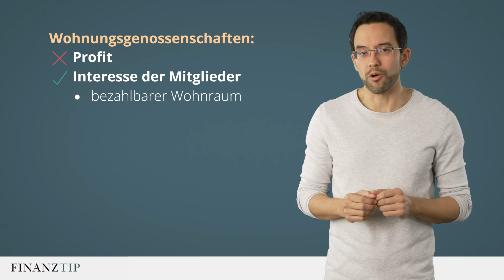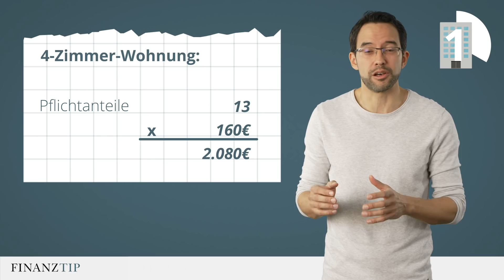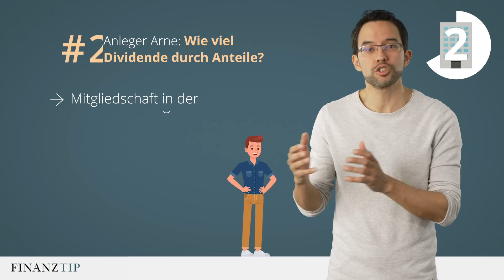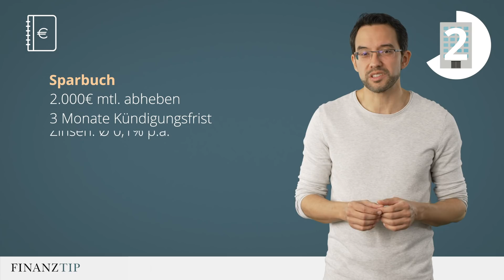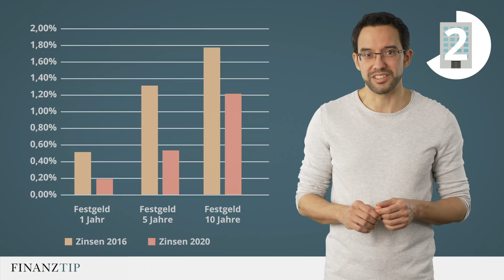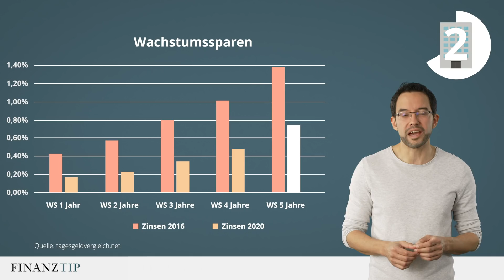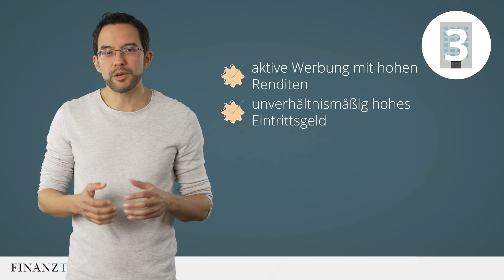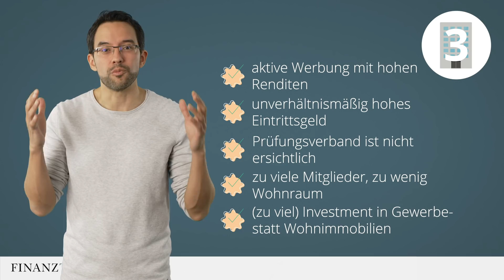Sparen & Wohnen in der Wohnungsgenossenschaft: Lohnt es sich?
Lohnt sich eigentlich das Wohnen und Sparen in der Wohnungsgenossenschaft für Euch als Anleger? Saidi erklärt Euch alles dazu in diesem Video.

0:00 Wohnen & Sparen in der Wohnungsgenossenschaft?
2:36 Mitgliedschaft zur Wohnungssuche
4:38 Mitgliedschaft als Anleger
11:15 Warnzeichen unseriöser Wohnungsgenossenschaften